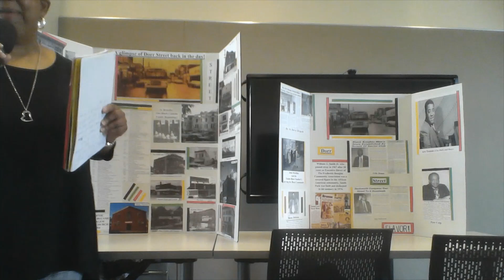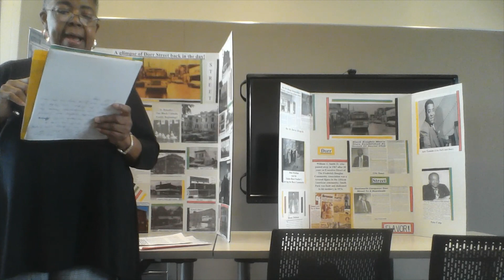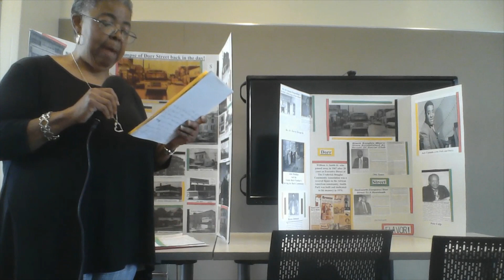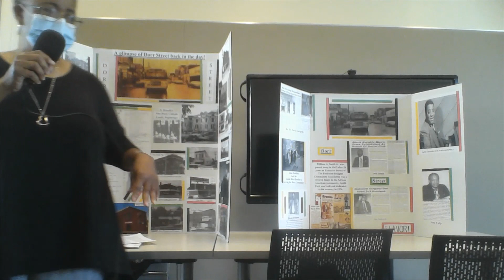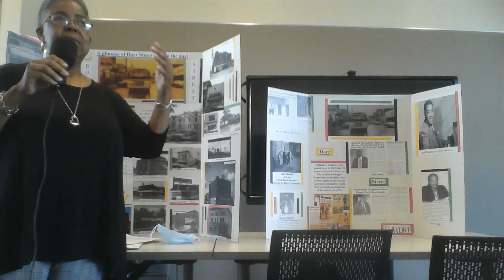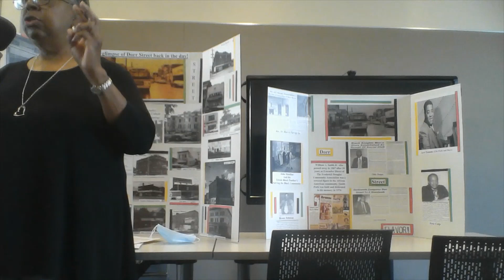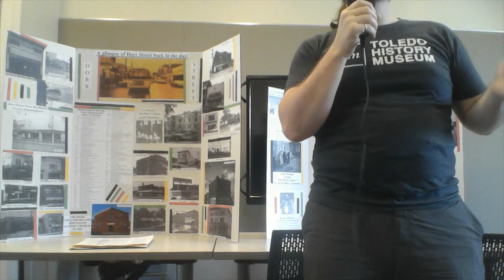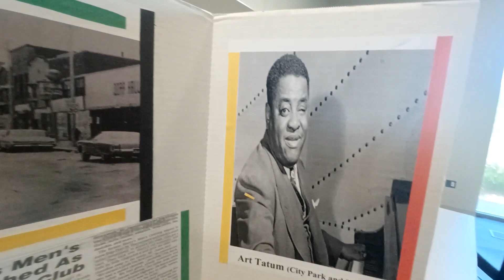Evelyn Wilson on the History of Dorr Street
Evelyn Wilson is a longtime resident of Toledo who grew up on Dorr Street in the 50's, 60', and 70's.

In this video, Evelyn gives a short presentation on the history of Dorr Street. Once a thriving hub of black-owned businesses and social activity, government efforts at "urban renewal" in the 1970's decimated the strip and the black community that surrounded it. Evelyn reflects back on what was, naming businesses and sharing personal memories of shops she frequented.

From the presentation: "Dorr Street was once the hub of the African-American social life and black empowerment. Many reasons were given by the city officials for the urban renewal project that seen to the demise of Dorr Street. They said the buildings were too old; there was too much crime; the streets needed sprucing up. The only thing they did was spruce up the streets. There was no return of all the businesses that were destroyed and no residential homes were ever built."

Shortcuts:
0:10 - Beginning of presentation
15:07 - Audience comments and questions
41:36 - Video tour of the first trifold display board
42:32 - Video tour of the second trifold display board

This video was recorded live on Monday, August 1, 2022 at the Mott Branch Library in Toledo, Ohio.